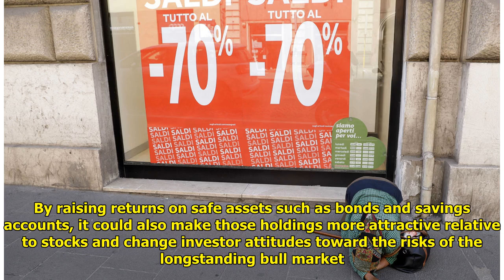European Central Bank says rates will remain low for months Tiger Time!!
Tiger Time!!